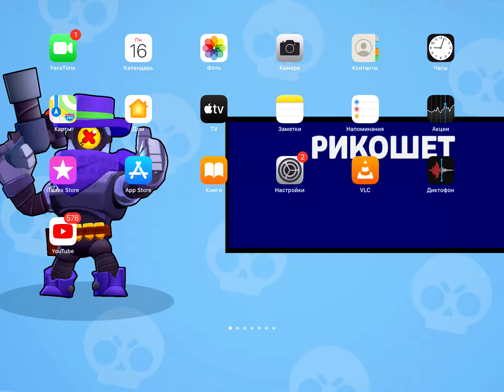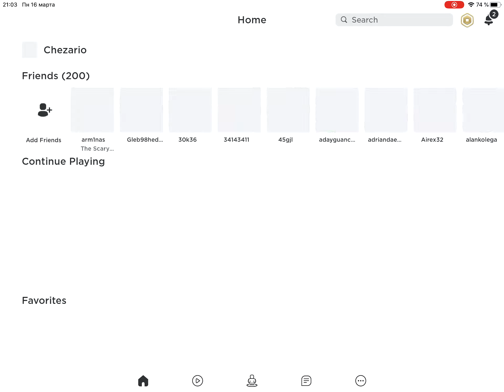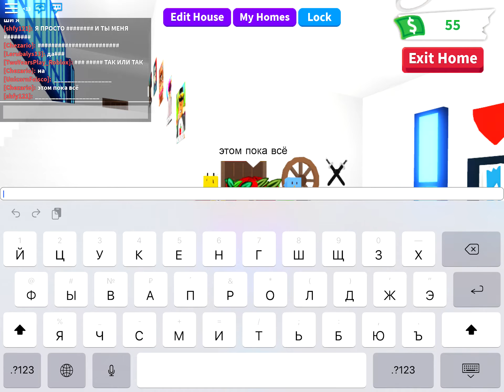Продаю свою усадьбу и покупаю новый дом!!! Адопт ми роблокс